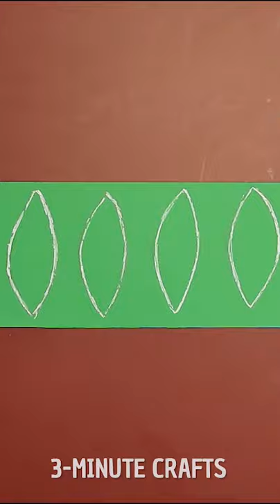🍋Make Lemon with paper so easy🍋! Fruit Craft for Kids || Beecrafts#shorts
Welcome to the Beecrafts channel!
See more ideas about toys, crafts handmade, inspirational cards on the Beecrafts channel
We do not have any political or discriminatory intentions and actions. If you use the information in this video and it harms you, we will not take responsibility for any damage. Viewers should consider what might happen before replicating.| Best DIY Episodes New Collection HD.